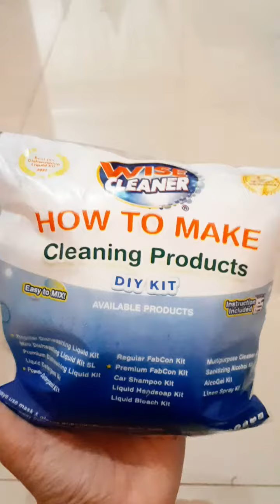How to make dishwashing liquid(DIY dishwashing liquid,wise cleaner)